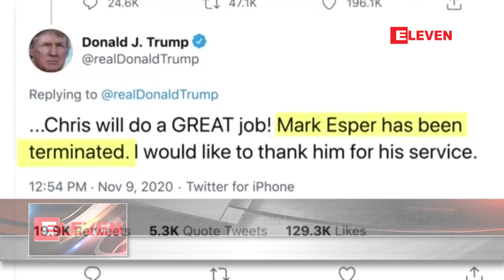အမေရိကန်ကာကွယ်ရေးဝန်ကြီး Mark Esper ကို ထရန့်က တာဝန်မှ ရပ်ဆိုင်း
အမေရိကန်ကာကွယ်ရေးဝန်ကြီး Mark Esper ကို ထရန့်က တာဝန်မှ ရပ်ဆိုင်း (ရုပ်သံ)
လက်ရှိ အမေရိကန်သမ္မတရွေးကောက်ပွဲမှာ အရေးနိမ့်ထားတဲ့သမ္မတဒေါ်နယ်ထရန့်က ကာကွယ်ရေးဝန်ကြီး မာ့ခ်အက် စပါကို ထုတ်လိုက်ပြီဖြစ်ကြောင်း  နိုဝင်ဘာ ၉ ရက်နေ့က တွစ်တာမှာကြေညာလိုက်ပါတယ်။

■Zawgyi ျဖင့္ဖတ္ရန္

အေမရိကန္ကာကြယ္ေရး၀န္ႀကီး Mark Esper ကို ထရန္႔က တာ၀န္မွ ရပ္ဆိုင္း (ရုပ္သံ)
လက္ရွိ အေမရိကန္သမၼတေရြးေကာက္ပြဲမွာ အေရးနိမ္႔ထားတဲ႔သမၼတေဒၚနယ္ထရန္႔က ကာကြယ္ေရး၀န္ႀကီး မာ႔ခ္အက္ စပါကို ထုတ္လိုက္ၿပီျဖစ္ေၾကာင္း  ႏို၀င္ဘာ ၉ ရက္ေန႔က တြစ္တာမွာေၾကညာလိုက္ပါတယ္။